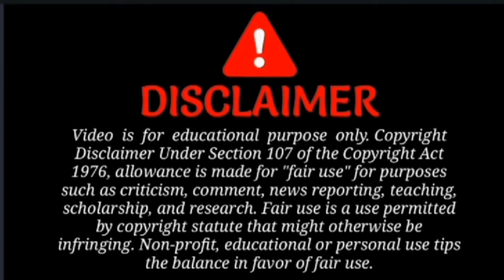How to home drills pratice cricket video youtube 🏏